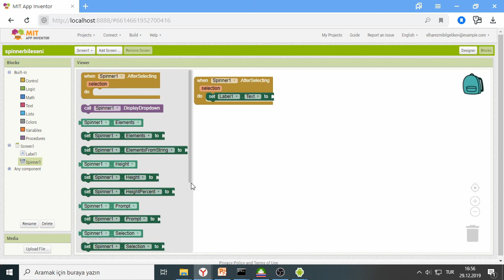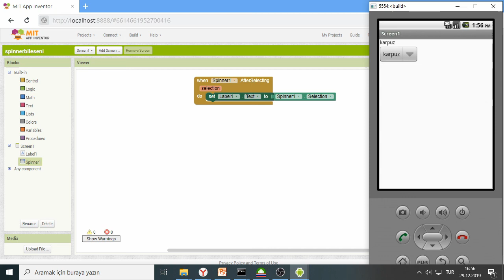App Inventor2-Ders25-Spinner Bileseni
Spinner bileşeni ile ekranınızda açılır bir menü yapabilirsiniz. Detaylar videomuzda...

Scratch 3 ile yazmış olduğun üç tane kitabımı blog sitemden indirebilirsiniz.